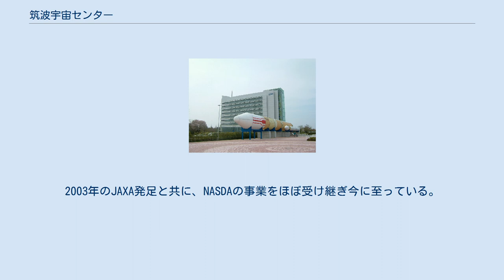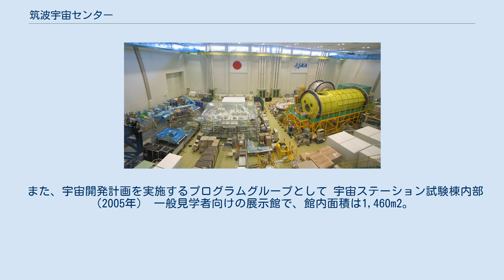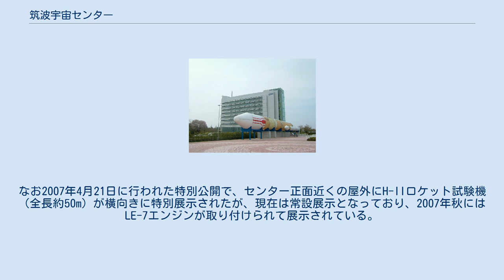筑波宇宙センター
H-IIロケットと総合開発推進棟（本部棟） 筑波宇宙センター（つくばうちゅうセンター、英：Tsukuba Space Center、略称：TKSC）は、茨城県つくば市の筑波研究学園都市内にある、宇宙航空研究開発機構（JAXA）が所有する宇宙開発計画関連の独立行政法人施設である。
略称がTSCでないのは、同じJAXAの種子島宇宙センター（TNSC）と区別するためである。
 筑波宇宙センターは、宇宙開発事業団（NASDA）がN-Iロケットの打ち上げに向けた準備作業を開始した1972年に開設した。
2003年のJAXA発足と共に、NASDAの事業をほぼ受け継ぎ今に至っている。
法人統合時において、最大規模の組織であり、種子島宇宙センター、角田宇宙センターの運用担当機関でもあった。
主な内訳としては、技術メーカー出向者と宇宙開発事業団採用の職員からなっていた。
 センター内は緑豊かで、およそ53万m2の広大な敷地に様々な施設がある。
センターでは、宇宙飛行士の育成、宇宙開発の研究および試験、これまでに種子島宇宙センターで打ち上げた人工衛星の追跡や管理が行われている。
 無料で入館できる展示館「スペースドーム」が一般には知られている。
スペースドーム以外にも、宇宙飛行士養成施設や「きぼう」管制室など一部を対象に予約制見学ツアーを実施している。
 このほか宇宙開発関連図書が専門の図書館がある。
年に2回（4月の科学技術週間と宇宙の日ふれあい月間の含まれる10月）に特別公開を実施している。
 筑波宇宙センター内には、宇宙航空研究開発機構の組織のうち、次の本部を設置。
 各本部の目的は、宇宙基幹システム本部が、宇宙開発に必要なロケットや通信所等の開発、運用。
宇宙利用推進本部が、実用衛星を始めとした、工学実験衛星の開発及び運用、そしてそれらの利用の推進である。
有人宇宙飛行に関しては、宇宙基幹システム本部にて実施。
 また、宇宙開発計画を実施するプログラムグループとして 宇宙ステーション試験棟内部（2005年） 一般見学者向けの展示館で、館内面積は1,460m2。
旧宇宙開発事業団が打ち上げた初の人工衛星である「きく」シリーズ以降、「だいち」「かぐや」「きぼう」「こうのとり」といった日本の様々な宇宙機やロケットの実物大または縮小模型が置かれている。
宇宙服姿での撮影コーナーもある。
なお2007年4月21日に行われた特別公開で、センター正面近くの屋外にH-IIロケット試験機（全長約50m）が横向きに特別展示されたが、現在は常設展示となっており、2007年秋にはLE-7エンジンが取り付けられて展示されている。